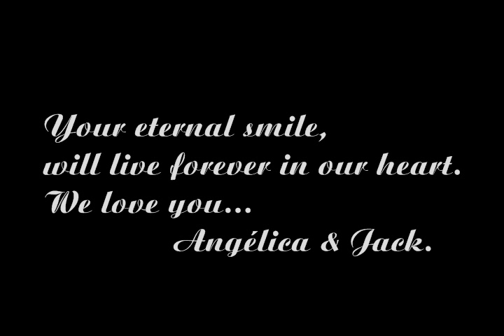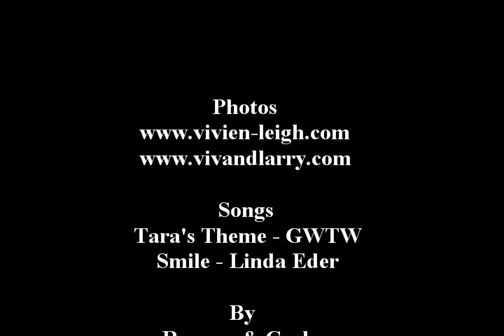🌹 Tribute to Vivien Leigh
Tribute to Vivien Leigh, on the occasion of the your Birthday.
Songs
Tara's Theme - Gone with the wind
Smile - Linda Eder